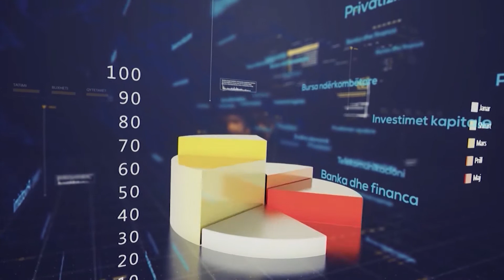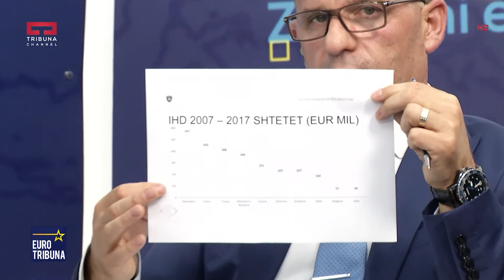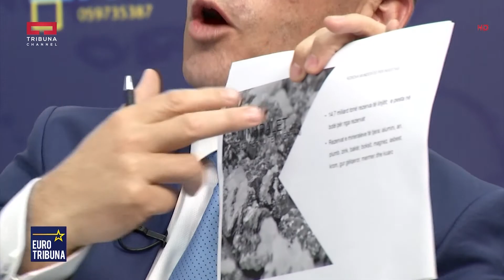Eurotribuna - Faton Thaçi dhe Mustafë Kadriaj - 30.05.2018